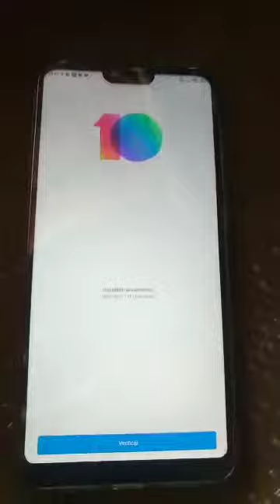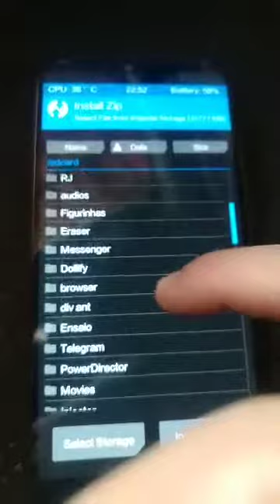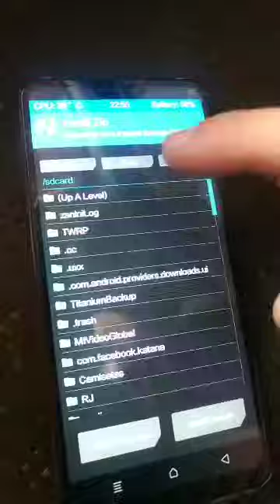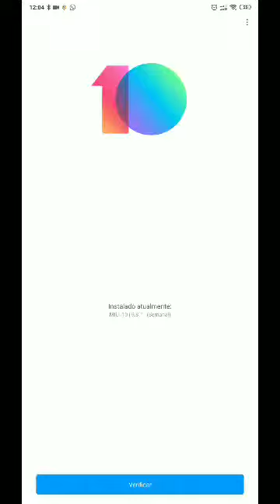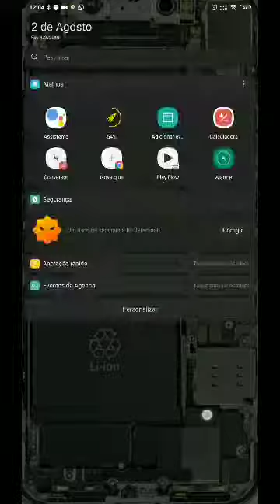Como atualizar seu xiaomi com twrp e root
Miui.eu beta do dia 07.11

Link de uma das melhores gcam q já encontrei, depois de testar praticamente todas, e várias configurações